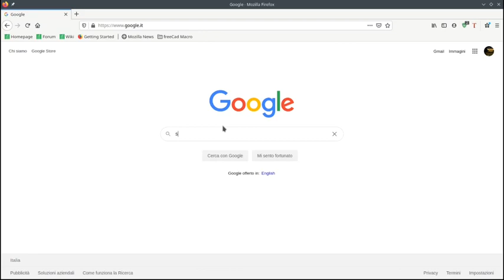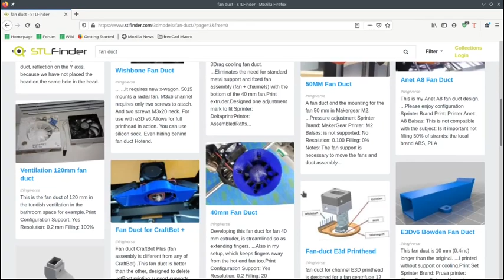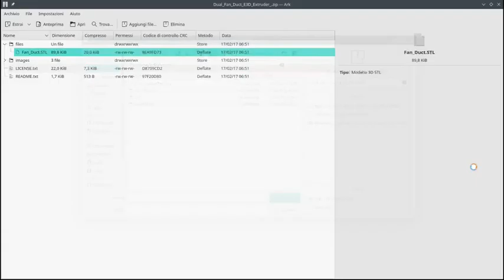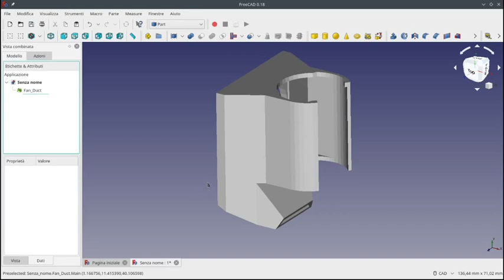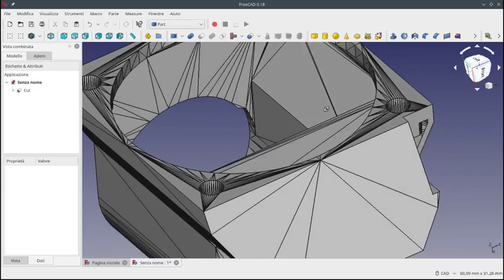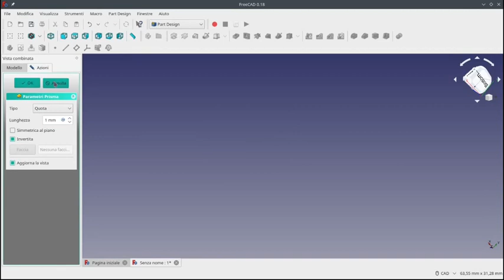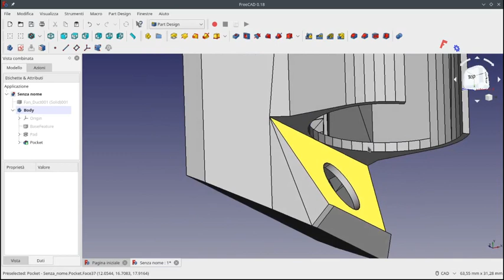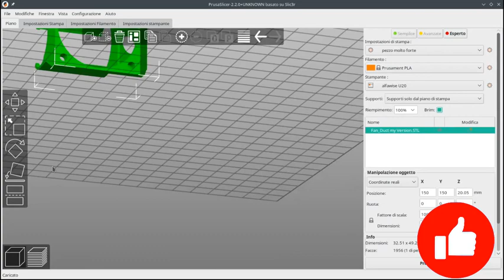Modificare file STL con FreeCad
in questo Video illustrerò il mio metodo preferito per cercare stl e modificarli con FreeCAD
canale freecad italia: